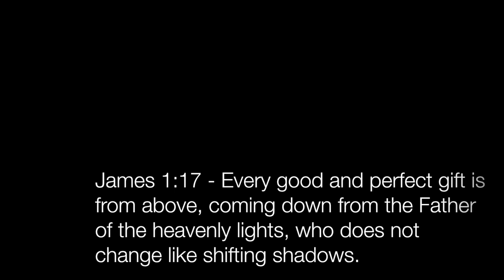ULTIMATE DEEP SEA FISHING VLOG (Mahi-Mahi) + Motivational Message!! | Seek & Succeed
God's great works is just like fishing; you know it's out there, but you don't ever know what you'll catch. No matter what you catch though... it ALWAYS is EXCITING AND SURPRISING!